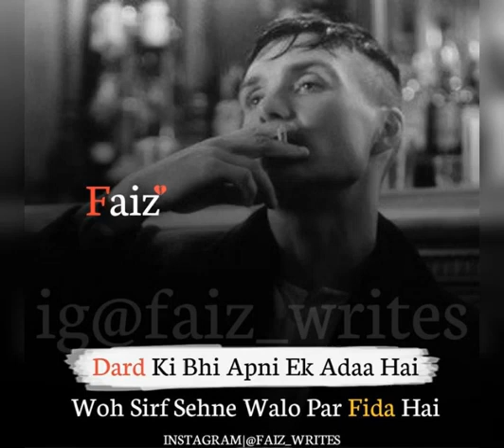Mehrab__Alvida__Status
Credit ! Removal🤝!

Important notice:These All Things Are Copyrighted we Just Edited And Published To Audience For Entertainment Puropose Only.All right to Above Music Label & No Copyrights Infringement I.All rights reserved to the respective Owners

Girls WhatsApps Status
Sad Status
Sharabi Status
Poetry Status
Female status
Heartuching Status
Girls Sharabi Status
New Very Sad Boy Hd WhatsApps Status 😭

( Heart touching WhatsApps Status ) ( emotional WhatsApps Status )
( Sad WhatsApps Status )
( Emotional WhatsApps Status )
( Rula Dene wala WhatsApps Status video ) ( you will cry after watch this WhatsApps Status )
( Ya Video Deko aapko Rula Degi )

Sad boy status for WhatsApps in Hindi
Boy sad love status for WhatsApps
Sad status new for boy
Sad boy WhatsApps Hindi status
Very sad heart touching WhatsApps status
Very sad heart touching WhatsApps status  )30 second status video

_____꧁💟TAGS💟꧂____